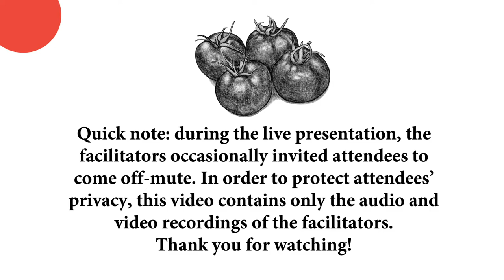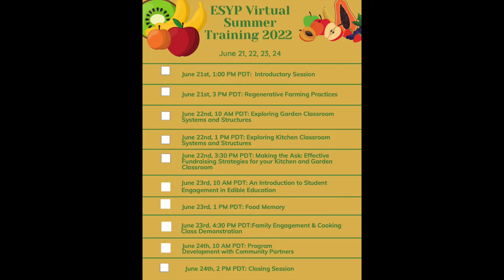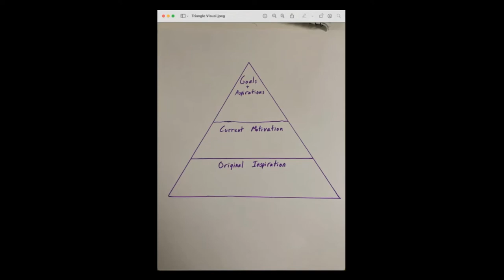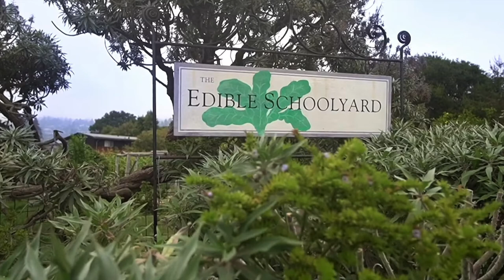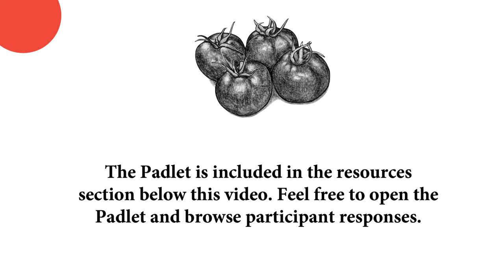2022 Virtual Summer Training Opening Session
In this opening session, participants will be welcomed to the Virtual Summer Training.  Edible Schoolyard founder Alice Waters will share remarks on the importance of edible education, and Program Director Nick Lee and Community Manager Russell Sterten will lead participants in reflecting on their inspiration and motivation for teaching with food.